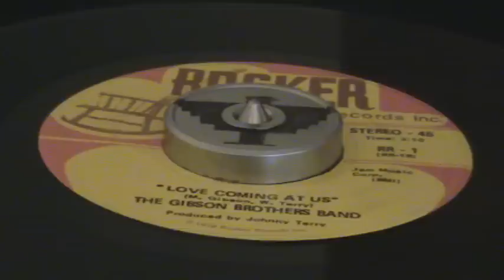GIBSON BROTHERS BAND "ROCKER"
1976 Detroit Sweet soul